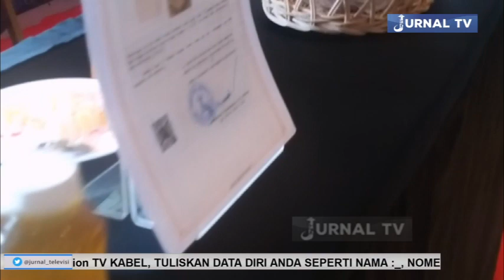QRIS SOLUSI UNTUK MEMPERMUDAH TRANSAKSI NON TUNAI DAN CEGAH TINDAK KEJAHATAN